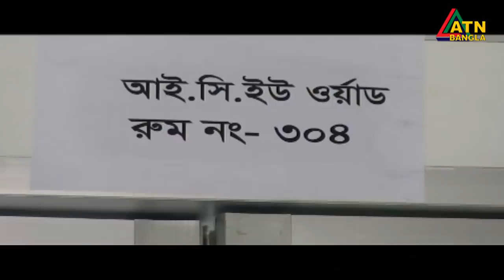এটিএন বাংলা সকাল ১০টার সংবাদ । 14.06.2020 | ATN Bangla 10 am News